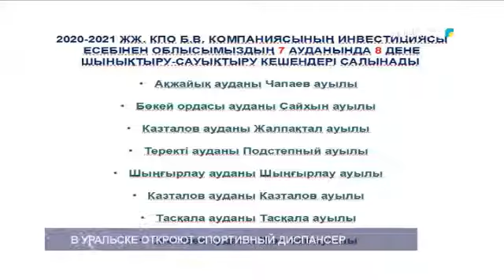В УРАЛЬСКЕ ОТКРОЮТ СПОРТИВНЫЙ ДИСПАНСЕР